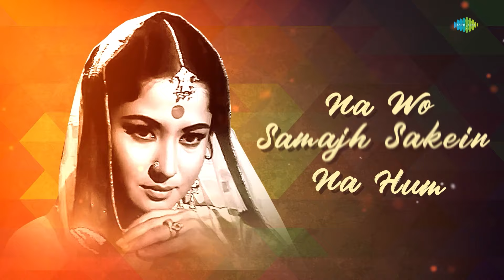Ajib Dastan Hai Yeh - Reprise | Himanshi | Sanjay S Yadav | Reprise Song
A beautiful and soothing version of "Ajib Dastan Hai Yeh" by Himanshi. Listen and enjoy this soothing music!

Credits:

Singer: Himanshi, Sanjay S Yadav
Music rearranged by:  Sanjay S Yadav

Original Credits:

Original Album : Dil Apna Aur Preet Parai
Original Singer : Lata Mangeshkar
Original Lyricist : Shailendra
Original Music Director : Shankar-Jaikishan

 / saregamamixstation